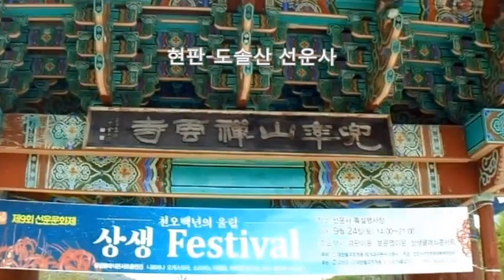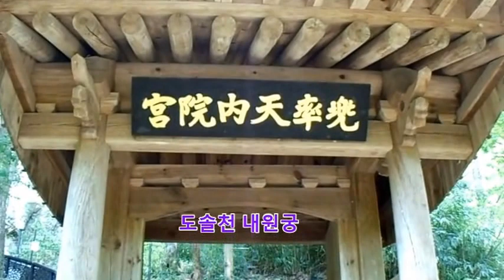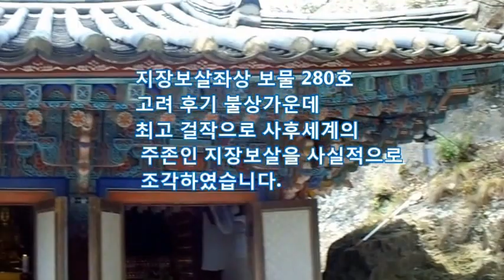도솔산 선운사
설명 : 선운사를 둘러보고 마애불상, 그리고 도솔천 내원궁까지 가면서 찍은 비디오로 만든 동영상입니다